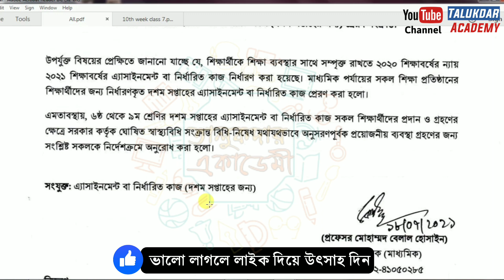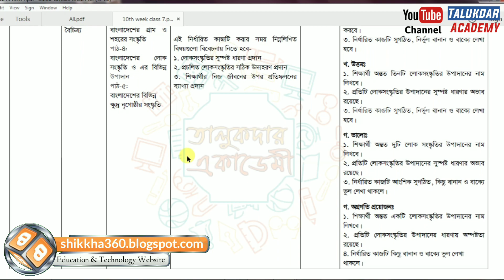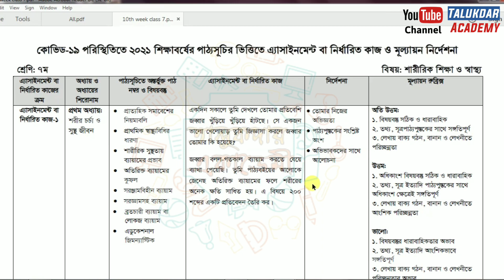৭ম শ্রেনির ১০ম সপ্তাহের এসাইনমেন্ট এর প্রশ্ন ২০২১ || Class 7 10th Week Assignment 2021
৭ম শ্রেনির ১০ম সপ্তাহের এসাইনমেন্ট এর প্রশ্ন ২০২১ || Class 7 10th Week Assignment 2021

Class 7 Assignment Answer 2021 || Class 7 Assignment 10th week Answer 2021 || ৭ম শ্রেণির এসাইনমেন্ট উত্তর ১০ম সপ্তাহ ২০২১

২০২১ সালের এসাইনমেন্ট এর সকল ক্লাসের সকল বিষয়ের নমুনা উত্তরঃ

assignment 2021
৭ম শ্রেণির এসাইনমেন্ট
৭ম শ্রেণির এসাইনমেন্ট ১০ম সপ্তাহ
৭ম শ্রেণির বাংলাদেশ ও বিশ্বপরিচয় এসাইনমেন্ট ১০ম সপ্তাহ
৭ম শ্রেণির বাংলাদেশ ও বিশ্বপরিচয় এসাইনমেন্ট ২০২১
৭ম শ্রেণির শারীরিক শিক্ষা এসাইনমেন্ট ২০২১
assignment
assignment answer
assignment solution
assignment 2021
এসাইনমেন্ট
এসাইনমেন্ট ২০২১
৭ম শ্রেনির এসাইনমেন্ট
৭ম শ্রেনির এসাইনমেন্ট ২০২১
৭ম শ্রেনির এসাইনমেন্ট ৯ম সপ্তাহ
৭ম শ্রেনির এসাইনমেন্ট ১০ম সপ্তাহ
৭ম শ্রেনির এসাইনমেন্ট উত্তর
assignment solution for class 7
new assignment
assignment 2021
৭ম শ্রেনির বাংলা এসাইনমেন্ট উত্তর
৭ম শ্রেনির ইংরেজি এসাইনমেন্ট উত্তর
৭ম শ্রেনির গণিত এসাইনমেন্ট উত্তর
৭ম শ্রেনির বিজ্ঞান এসাইনমেন্ট উত্তর
৭ম শ্রেনির বাংলাদেশ ও বিশ্বপরিচয় এসাইনমেন্ট উত্তর
৭ম শ্রেনির ইসলাম শিক্ষা এসাইনমেন্ট উত্তর
৭ম শ্রেনির শারীরিক শিক্ষা ও স্বাস্থ্য এসাইনমেন্ট উত্তর
৭ম শ্রেনির শারীরিক শিক্ষা এসাইনমেন্ট উত্তর
education
talukdar academy
english apps